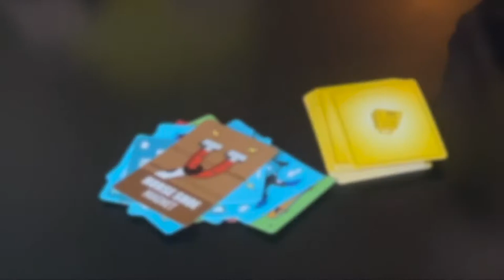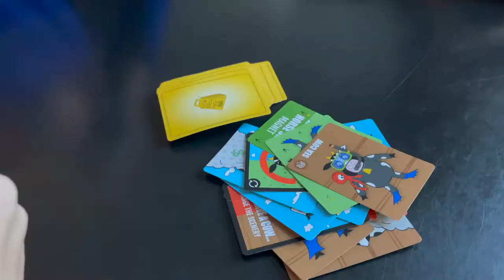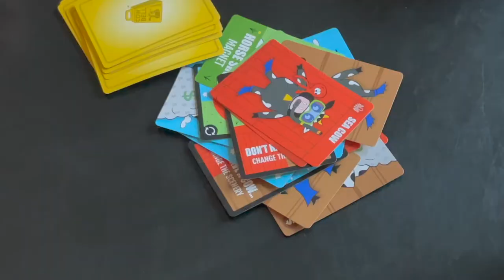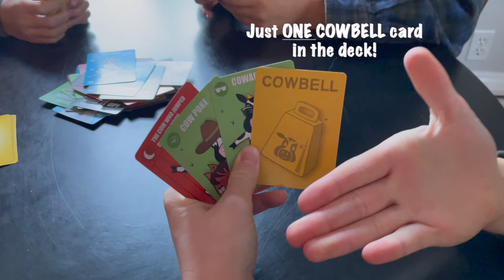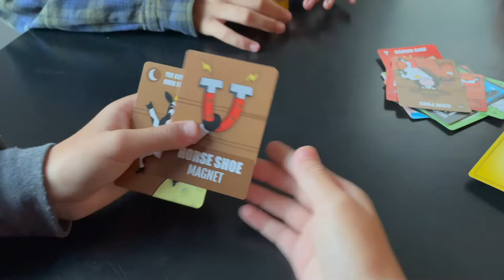Fun Family Card Game About Cows Called Cowbell - Let's Play Cards!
Do you like classic card games like Old Maid and Go Fish?  You deal cards to each player and the card game is easy to learn right out of the box!  The Cowbell Card Game is fun, fast-paced, unpredictable and you can learn this card game in 5 minutes.  You can take Cowbell Card Game anywhere - it's a box of 57 playing cards and includes instructions.  You play hilarious cow cartoon characters like Cash Cow, Mad Cow, Holy Cow and more in four different cow scenes - like in a barn or on a cow pasture or in the blue sky or by a brown fence.  This is a great card game for color blind kids or adults because their are unique patterns in the background colors that help you more easily identify the scenes.  If you know someone who loves cows and also loves to play fun card games, the Cowbell Card game is a great game gift.

Cowbell Card Game was designed in Rhode Island, and is a 100% woman-owned and created card game.  $13 - Ships Free to United States.